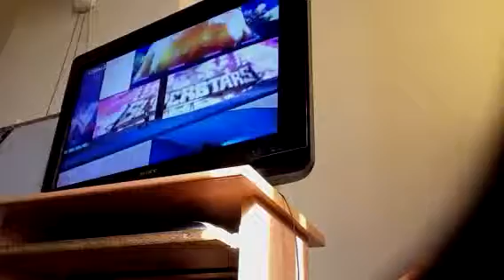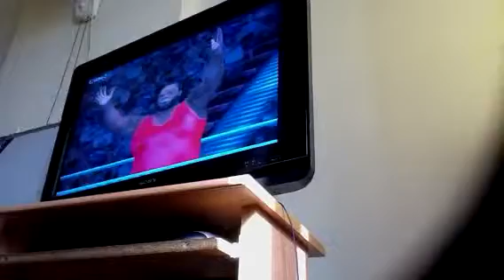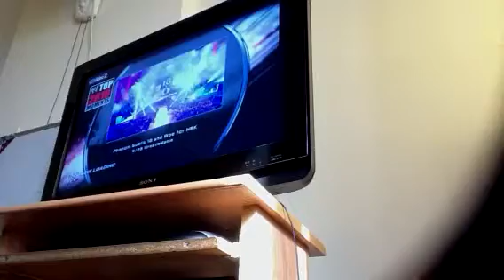Svr2011 tripleH destroys Mark Henry part1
Htg